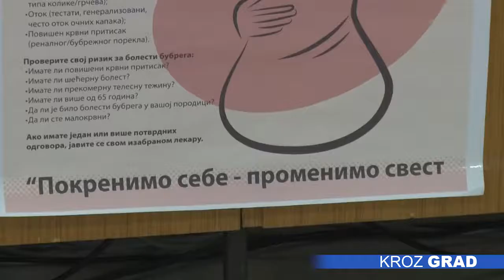Obeležen Svetski dan bubrega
Svetski dan bubrega obeležava se danas, sa ciljem podizanja svesti građana o važnosti bubrega koji ima ključnu ulogu u održavanju života, kao i primarnoj prevenciji i ranom otkrivanju bubrežnih bolesti. Tema ovogodišnjeg obeležavanja su faktori rizika koji ugrožavaju zdravlje bubrega i koji dolaze iz spoljašnje i životne sredine ili su deo ponašanja i navika, sa posebnim naglaskom na bolesti bubrega u ženskoj populaciji.

U Severnobačkom okrugu prošle godine od bubrežnih bolesti kao osnovnog uzroka umrlo je 39 osoba,  od kojih je 20 muškaraca i 19 žena. Akutna bubrežna insuficijencija je bila osnovni uzrok šest smrtnih ishoda, dok je hronična bila kod 24 osobe. Učestalost umiranja značajno raste posle 60 godine bez obzira na pol. Ipak, najvažnija je primarna prevencija.

U subotičkoj Opštoj bolnici leči se 69 bolesnika primenom hemodijalize i 12 bolesnika koji se leče u kućnim uslovima.

Od 1100 pacijenata u Vojvodini koji se nalaze na dijalizi, 40 odsto su žene, 60 odsto muškarci, sa prosekom starosti između 55 i 67 godina. Posle četiri godine stagnacije transplantacija ograna, prošle godine presađeno je 54 bubrega na teritoriji Srbije.

Svetski dan bubrega obeležava se u više od 100 zemalja širom sveta na inicijativu Međunarodnog društva za nefrologiju i Internacionalnog udruženja Fondacija za bubreg. Od 2006. godine obeležava se svake godine drugog četvrtka u martu.